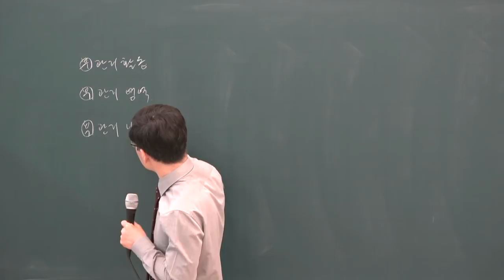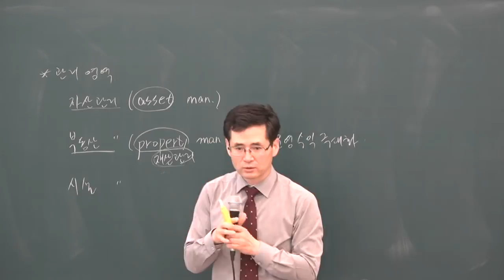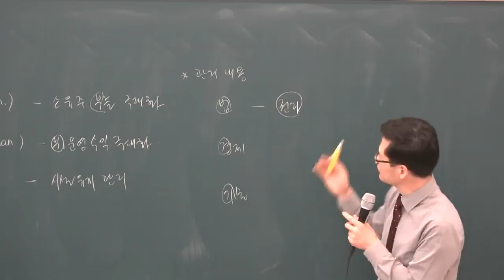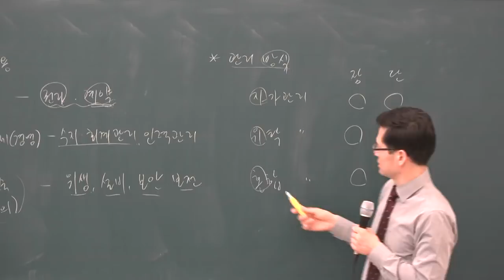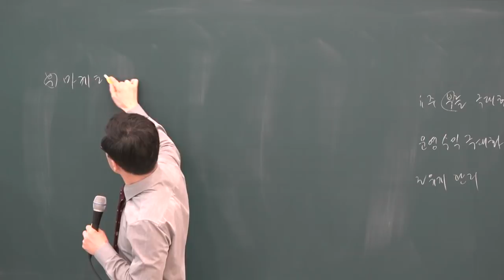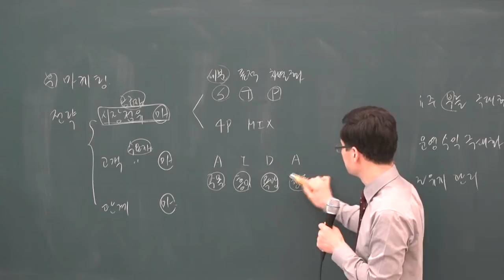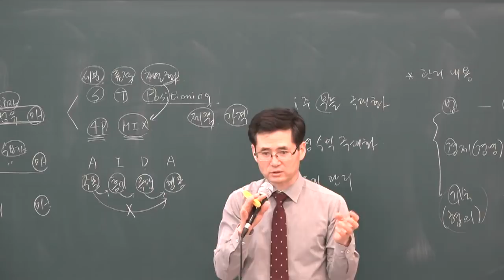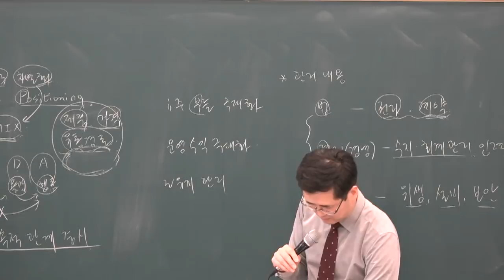[공전무] 2019년 공인중개사 부동산학개론 기본이론 2-23